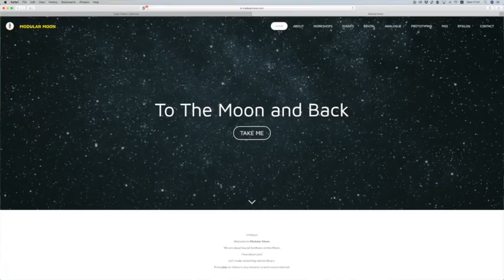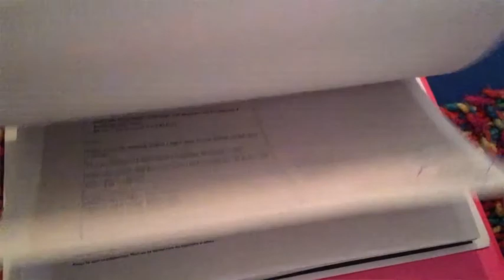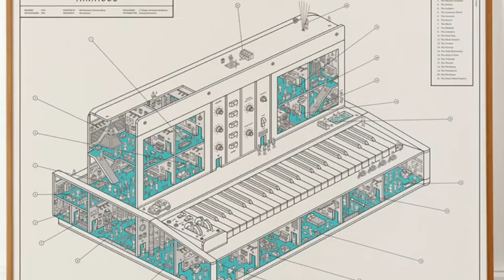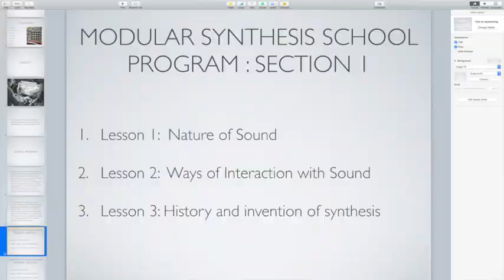Tulpa / Dusha : Modular Synthesis School Explained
Tulpa / Dusha is Anna Martinova, born 18 th october 1982, Dobele, Latvia.  Known as Tulpa,
with her dark progressive DJ sets, Anna expresses her musical experiments, producing chill out / ambient music with her Dusha project.
She started as a vocalist in a rock band, at the age 17. After shifting to psytrance scene, actively participates in events organisation, and starts to DJ. in 2008 moves to Germany, a year after to Amsterdam, The Netherlands. Keeps practicing DJing, playing at local european gigs and going abroad to bigger events and festivals, such as Parvati Peaking, Kundalini Shakti (India), touring in Mexico, Japan.
Anna learns music production actively since 2000, finishing SAE institute Electronic music production course and constantly producing. As Tulpa she produces psytrance music, and Dusha project is dedicated to subliminal worlds.